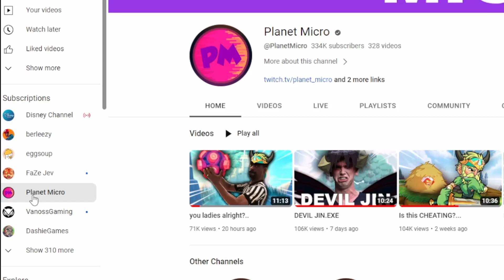BRAWLHALLA'S NEW STICKY BOMB MIGHT BE THE REASON I QUIT!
I test out BRAWLHALLA'S new STICKY BOMB
appreciate @PlanetMicro for slight inspo on the vid:)